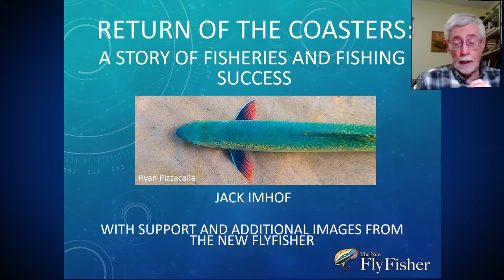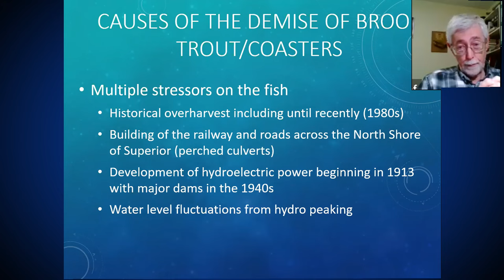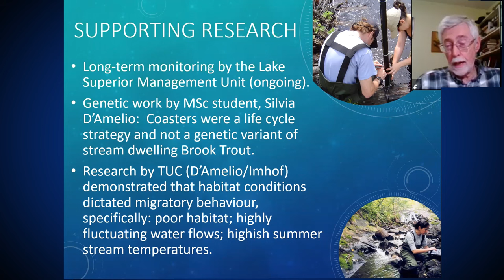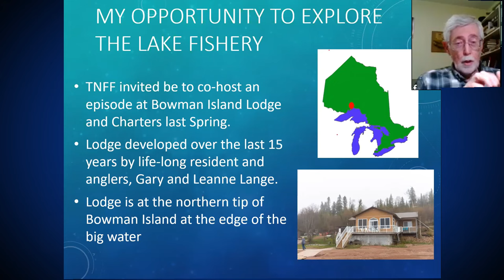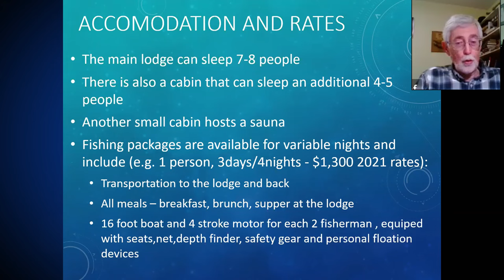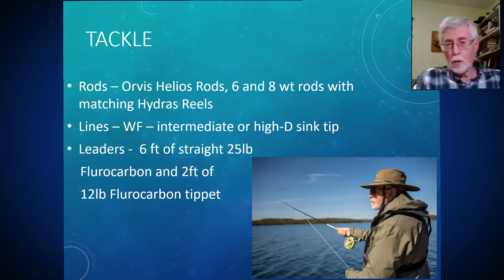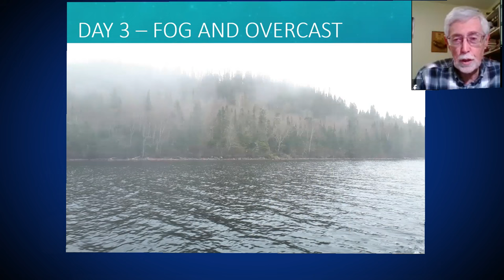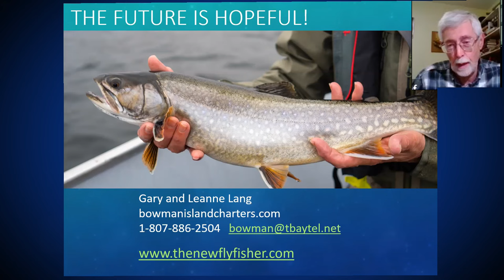“The Return of the Coaster Brook Trout” with Jack G. Imhof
"The Return of the Coaster Brook Trout".
Jack gives his overview of "The Return of the Coaster".
The video opens with the decline and natural history of the coaster in Lake Superior.
He recounts the problems that faced the species and the measures that have and are being taken to rectify their plight.
He also discusses his recent trip to Bowman Island to fish the coaster.